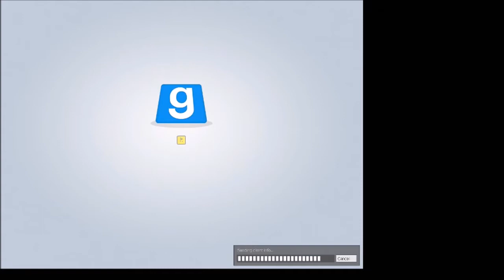Garys Mod Prop Hunt Episode 1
The first episode that finally casts the other host of our channel!! We hope you enjoy this extended episode of prop-hunt! We also apologize to headphone users for loudness! Enjoy the video!